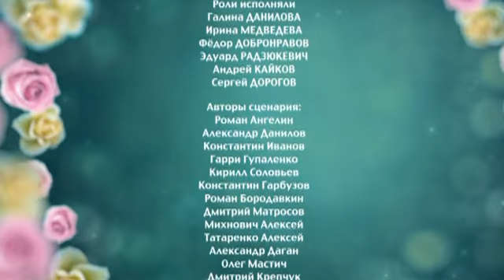6 кадров - Выпуск 307